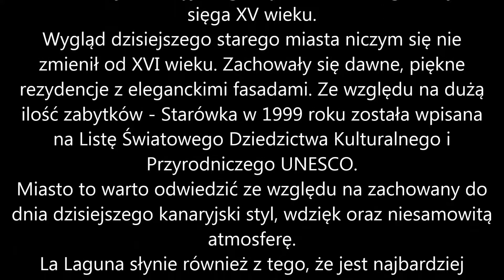San Cristóbal de La Laguna (Teneryfa 2017)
Drugie pod względem wielkości miasto Teneryfy. Ta  urokliwa miejscowość jest zabytkowym ośrodkiem oraz kwintesencją kanaryjskiego stylu. Historia tego miejsca sięga XV wieku.
Wygląd dzisiejszego starego miasta niczym się nie zmienił od XVI wieku. Zachowały się dawne, piękne rezydencje z eleganckimi fasadami. Ze względu na dużą ilość zabytków - Starówka w 1999 roku została wpisana na Listę Światowego Dziedzictwa Kulturalnego i Przyrodniczego UNESCO.
Miasto to warto odwiedzić ze względu na zachowany do dnia dzisiejszego kanaryjski styl, wdzięk oraz niesamowitą atmosferę.
La Laguna słynie również z tego, że jest najbardziej mokrym miastem na wyspie. Podczas, gdy w innych pobliskim miejscowościach świeci słońce, tutaj może padać deszcz.